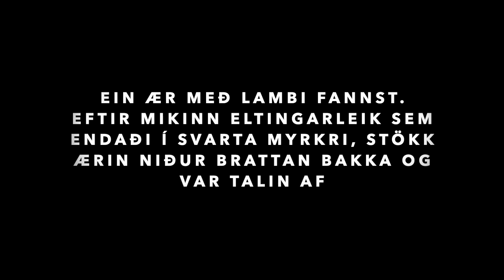Eftirleitir á Almenningum í Fljótum